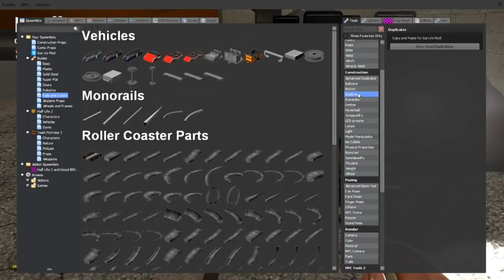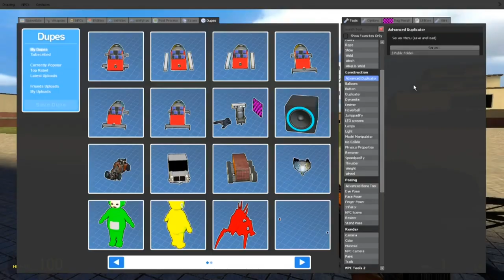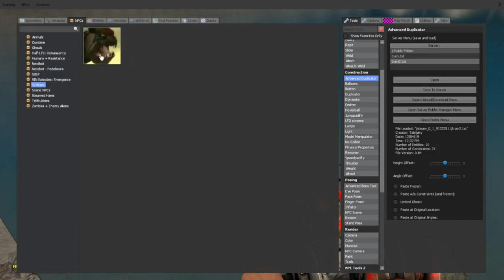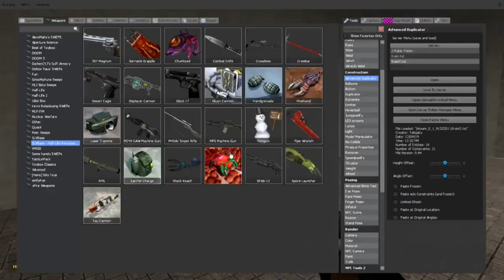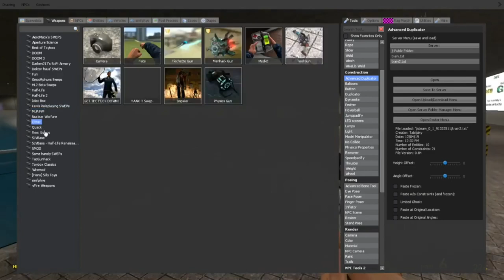Garrys Mod - Part 33 - Derailed